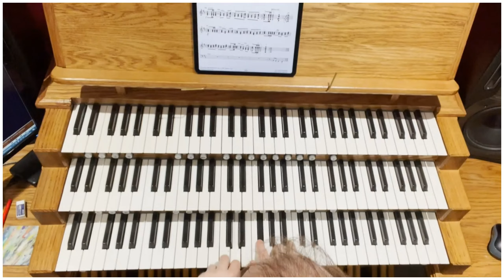Fanfare and Gothic March - Guy Weitz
John Hosking performs on the Blackburn Cathedral sample set for Hauptwerk.